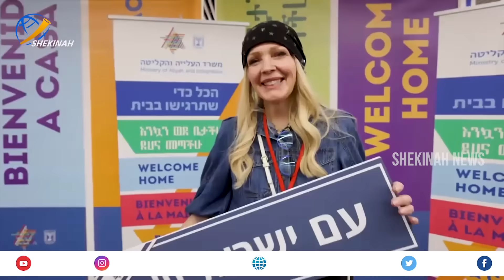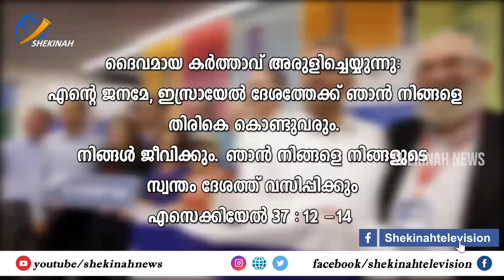പ്രവചനം പൂർത്തീകരിക്കപ്പെടുന്നു... യഹൂദർ കൂട്ടമായി ഇസ്രായേലിലേക്ക് | Israel-Hamas War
ഇസ്രായേലിനെ കുറിച്ചുള്ള പ്രവചനം പൂർത്തീകരിക്കപ്പെടുന്നു...യുദ്ധം തുടങ്ങിയതോടെ  യഹൂദർ കൂട്ടമായി ഇസ്രായേലിലേക്ക്| Israel-Hamas War |BIBLE  PROPHECY ABOUT ISRAEL | Bible Prophecy Revealed

Idukki Vision  Channel No:51
Bhoomika :52
Malanad Vision  :56